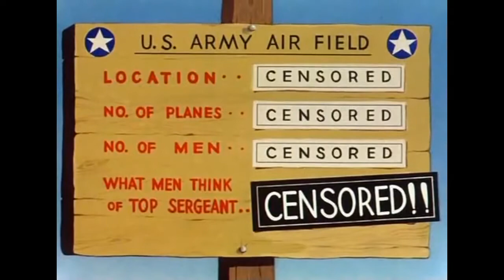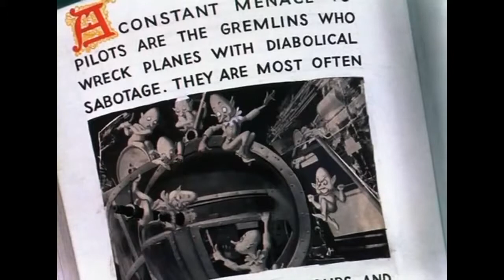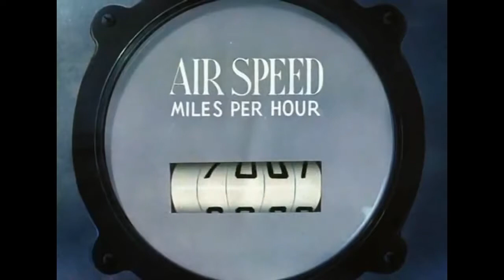Falling Hare Bugs Bunny Cartoon